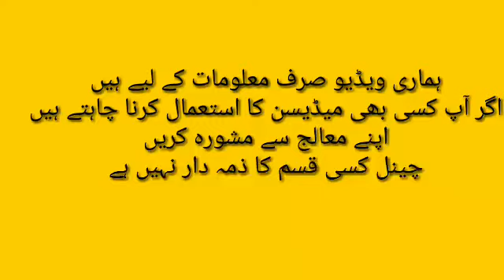Alumina 30 | alumina 30 homeopathic medicine | alumina benefits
Alumina30 | alumina 30 homeopathic medicine | alumina benefits

This video is about alumina homeopathic medicine

damages arising out of access to or use of any content
available on this channel. Wishing you good health, fitness
and happiness.
Thanks & Regards
areeba life care tv